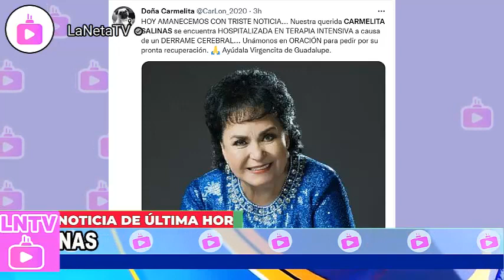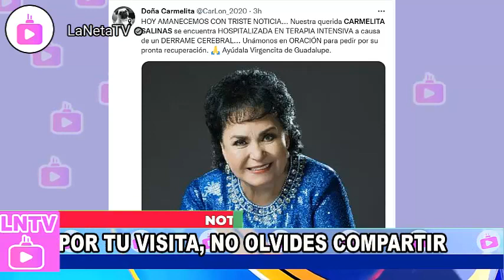! ULTIMA HORA ! Carmen Salinas será trasladada a hospital de Estados Unidos? Esto dice la familia.